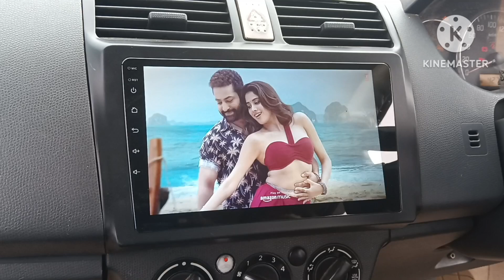Car android music player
Car music system,modified accessories seat covers tint bumper gard#full matting